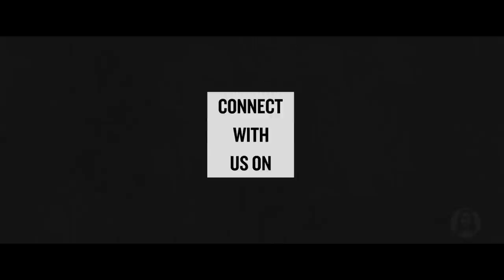Jesus, Our Teacher | Michael Koulianos | Sunday Morning Service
Live from Jesus Image in Orlando, FL | November 13th, 2022